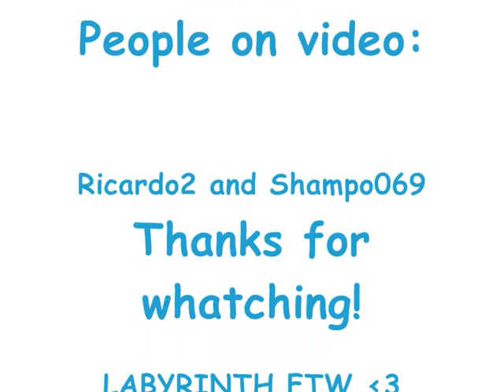Flame Wizard and Soul Master training 1st vid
Flame Wizard and Soul Master Training On Mini Dungeon of SleepyWood (1st job lvling to 30) This is on Kradia EMS i hope you enjoy